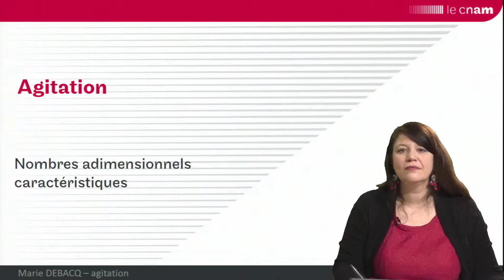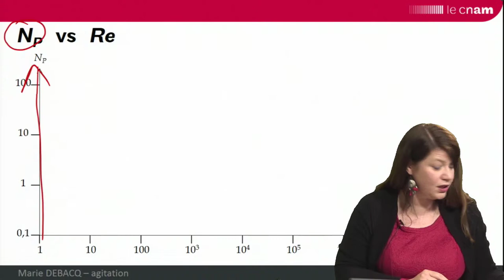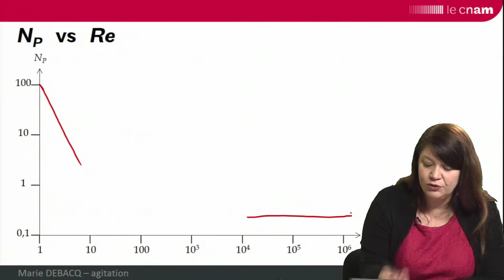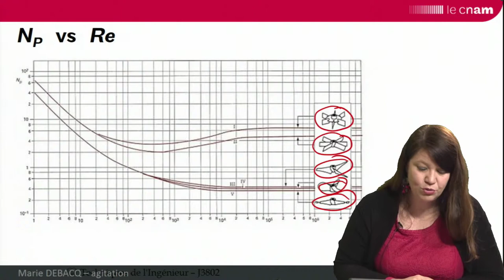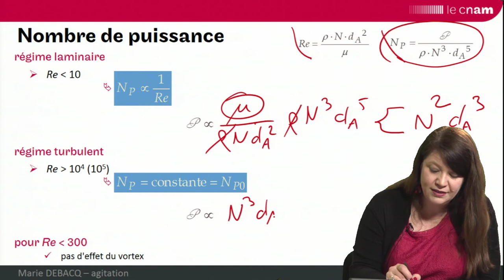agitation 6 : nombre de puissance